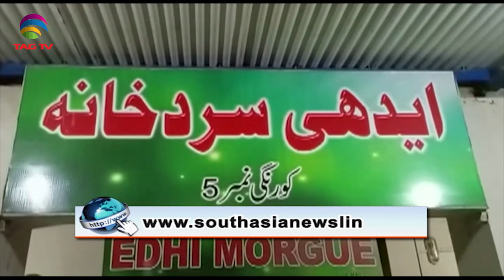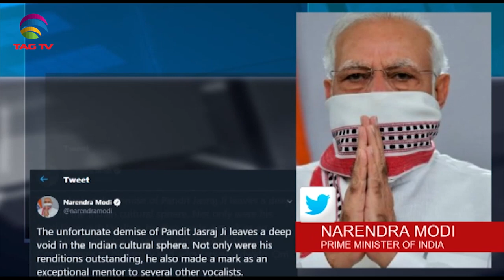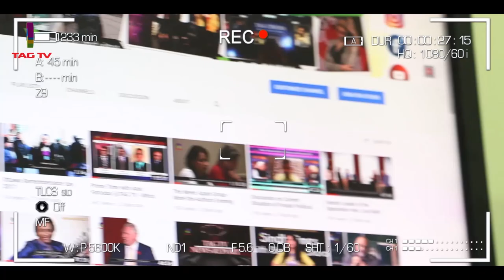Covid Spike continues in India, Afghanistan Independence Day - South Asia News August 18